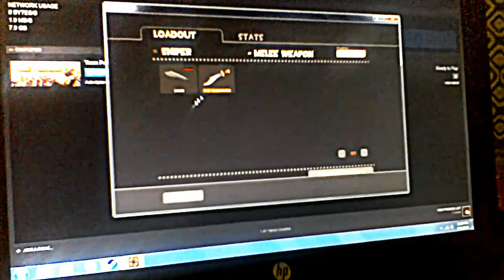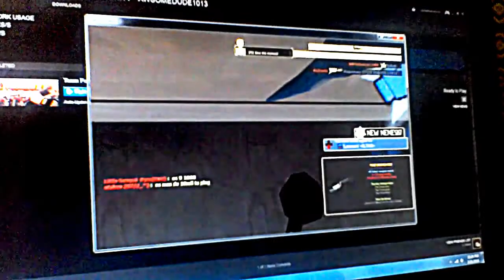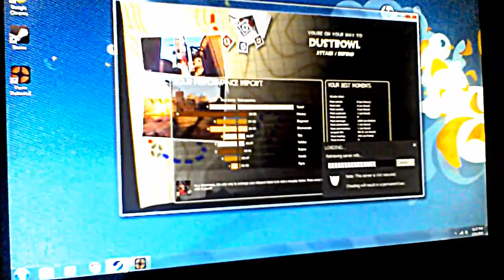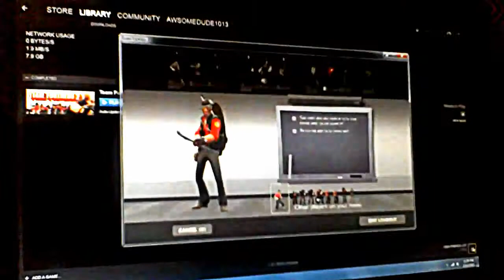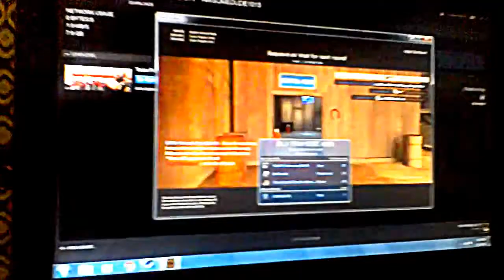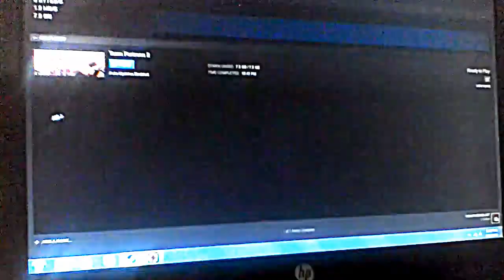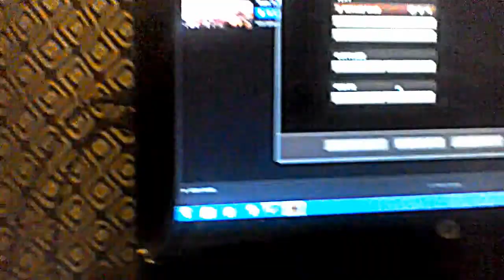TF2(as promissed) ep#1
Hope you guys liked that video thx for watching!(You couldn't hear the song srry)